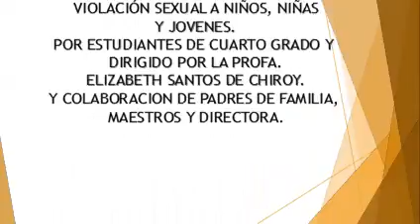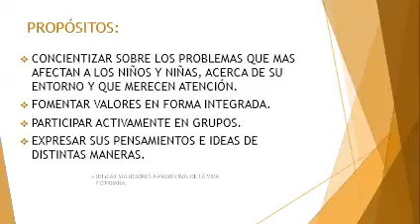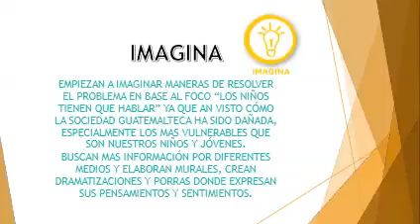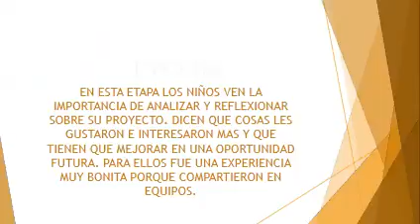San Pedro Las Huertas jm 4o